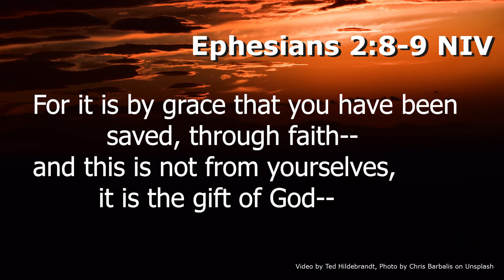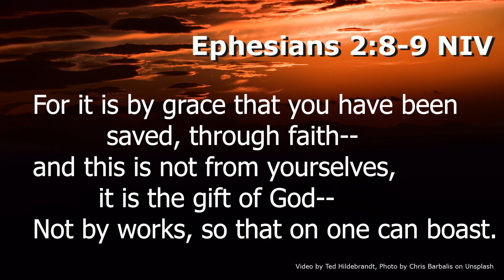Bible Memory - New Testament, Level 1, Ephesians 2.8-9 [NIV]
Biblical eLearning presents a series of basic [Level 1] memory verses from the New Testament.
        For it is by grace you have been saved, through faith—
    and this is not from yourselves,
                                         it is the gift of God—
     not by works, so that no one can boast.